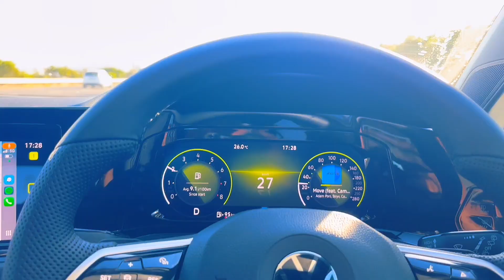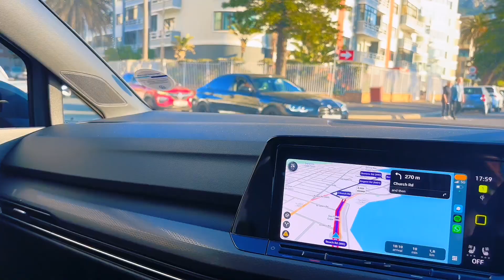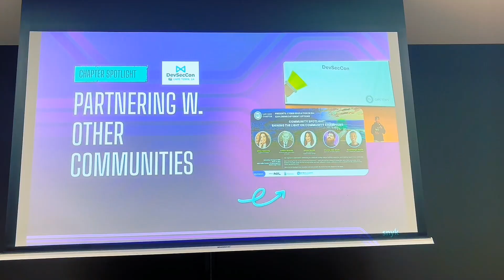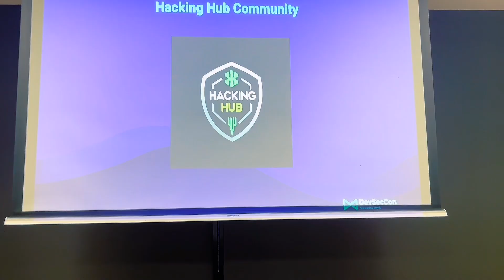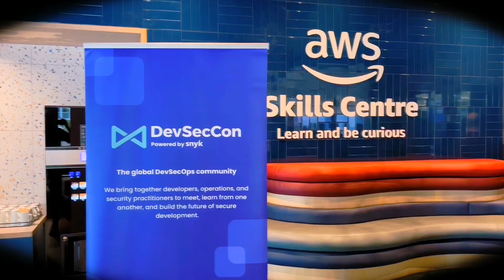Will AI takeover cybersecurity? | DevSecCon Cape Town event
Attending DevSecCon CPT

Let’s network and grow together!

💻 Join the Hacking Hub:
Interested in collaborating or learning more?

security + exam questions
 Security + exam tips
 Security + exam certification study
 Devsecops
 Development security operations
 Devops
 Development operations
 Cloud engineer vs cybersecurity
 Cloud security engineer roadmap
 My first paycheck as a cybersecurity analyst
 cybersecurity paycheck
 cybersecurity explained
 Cloud architect
 Cloud engineering
 Cybersecurity auditor
 GRC
 grc
 cybersecurity analyst Vs software engineer
 How to get into cybersecurity
 How much does cybersecurity pay
 My first paycheck as a cybersecurity engineer
 Home lab
 Basic home lab
 Basic it project
 Cloud it project
cybersecurity south africa
cybersecurity salaries south africa